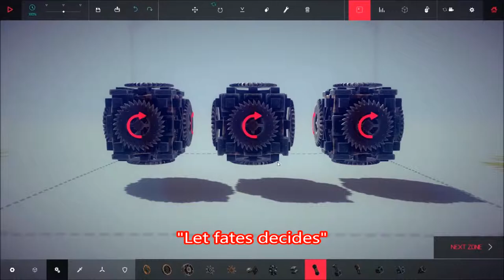Besiege - Fan Made Machine #17 - Death thimbles by FunnyBunny37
Hey guys,

I hereby sharing fan made machine shared by besiegedownloads.com, besiegefiles.com & etc (I have nothing to do with these sites) be sure to visit the site for more fancy machine created by creative & brilliant fan!!

I'm not claiming it as my own work, I'm only doing this for the sake of entertainment & sharing to fan who enjoy the simulator game aka Besiege.

Build a machine which can crush windmills, wipe out battalions of brave soldiers and transport valuable resources, defending your creation against cannons, archers and whatever else the desperate enemies have at their disposal.

Create a trundling behemoth, or take clumsily to the skies, and cause carnage in fully destructible environments. Ultimately, you must conquer every Kingdom by crippling their castles and killing their men and livestock, in as creative or clinical a manner as possible!